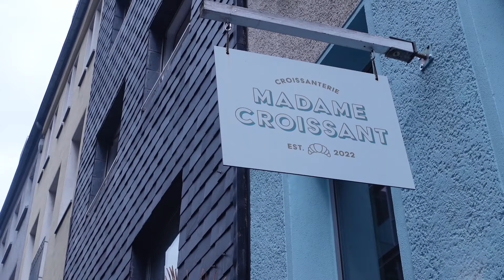DIE NEUESTEN FOODTRENDS IN KÖLN 🍦🥐😱| diese2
Willkommen bei DieseZwei! 🎉 In unserem neuesten Video erkunden wir die aufregenden neuen Food-Trends in Köln. Diesmal haben wir uns auf die Suche nach den besten Eisdielen gemacht, die Eis im Gebäck anbieten. 🍦🥐